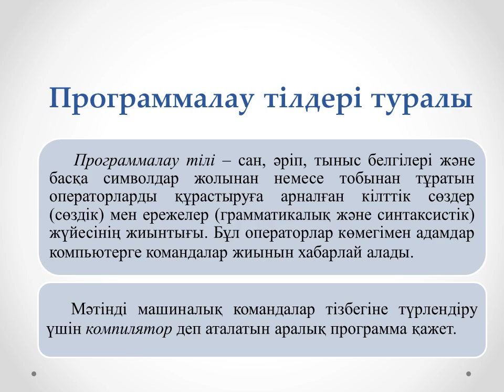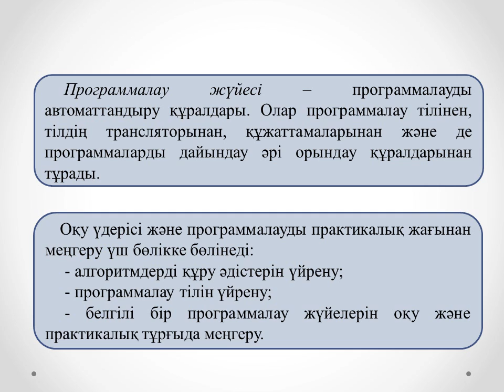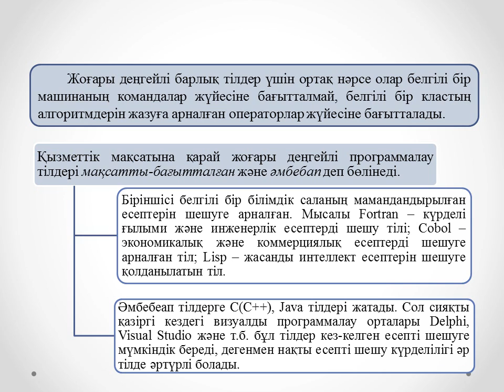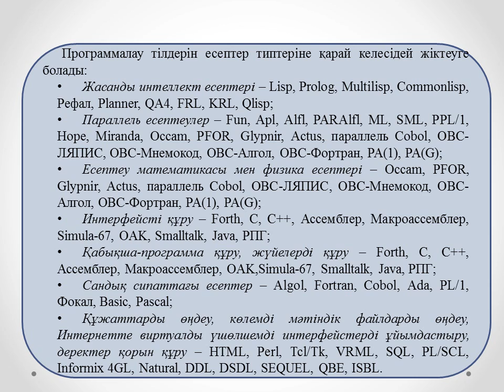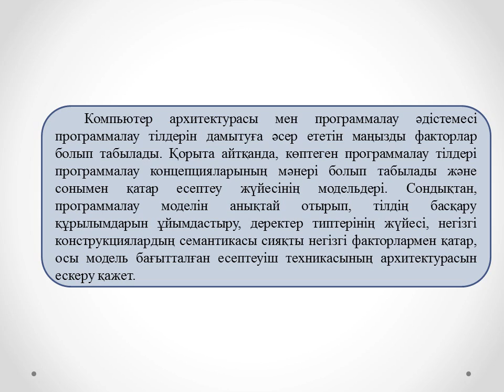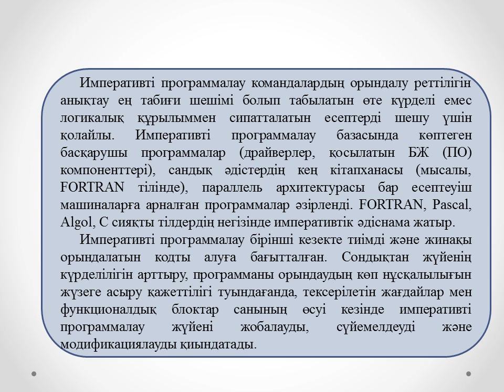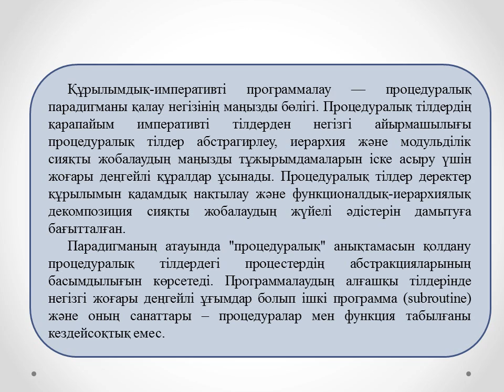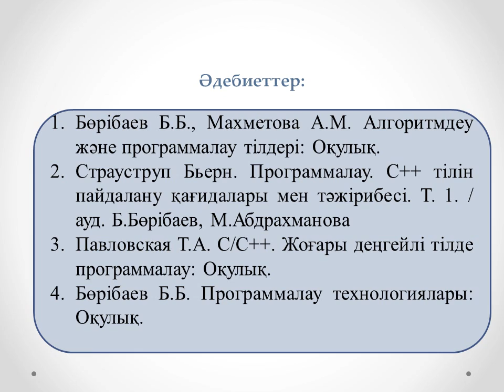Жахина Р.У. Программалау 2 МКО №1 лекция Программалау парадигмалары